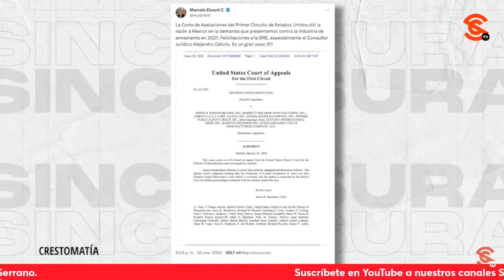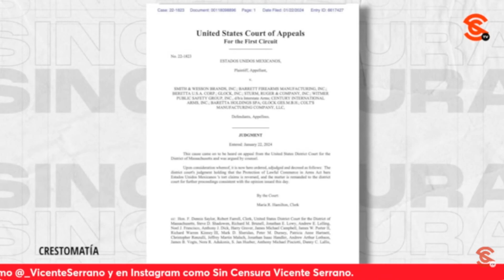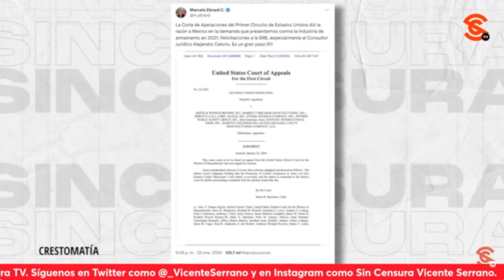MÉXICO CONTINÚA CON EL PROCESO PARA DEMANDAR A EMPRESAS DE EEUU POR FACILITAR 4RM4S A NUESTRO PAÍS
José Reveles opina que es una buena noticia que la corte de apelaciones le dé a México la posibilidad de continuar con el proceso de demandar a las empresas estadounidenses de 4rm4s por la v10l3nc14 que generan en nuestro país, siendo que esta demanda viene desde 2021 y que este material es suministrado al pueblo mexicano a través de la d3l1ncu3nc14 organizada.
VICENTE SERRANO: Director de Sin Censura
Francisco Cruz: Periodista y escritor
José Reveles: Periodista especialista en temas de n4rc0tr4f1c0